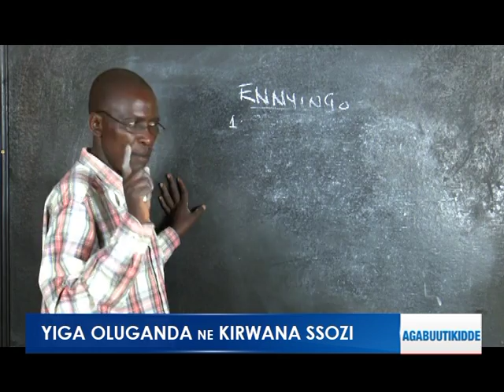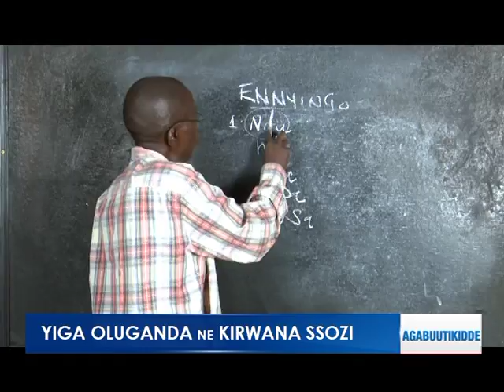Yiga Oluganda. Empandiika nenjatula y'oluganda olutuufu.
Enziimba y'ennyiingo.okugeza: Mpa, Ndu, Nta, Nva , Nsa  etc

Enziimba y'ennyiingo.

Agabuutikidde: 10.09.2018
Reporter: Kirwana Ssozi.